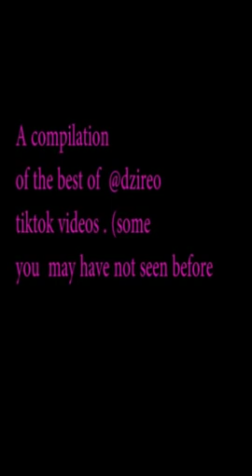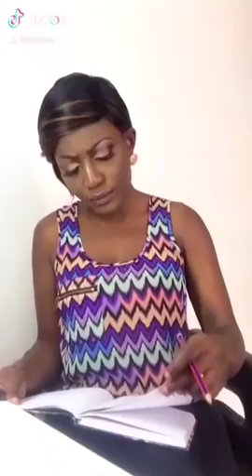Best of DzireO Tiktok video Compilation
Best of DzireO Tiktok Compilation. The sounds source vary. Let me know of any other trending sound you would  want me to tiktok to.  Enjoy.